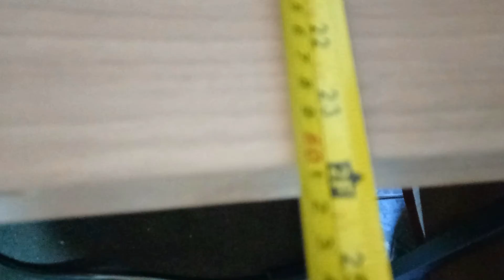Mesa Escrivaninha Industrial Madeira/metal 80x60cm Begônia | Edu8K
Neste video eu mostro como ficou a Mesa/Escrivaninha em meu quarto...
Esta Escrivaninha de madeira moderna e compacta com estilo industrial, é perfeita para quem busca otimização de espaço sem abrir mão da beleza e do conforto. Produto ideal para ambientes de trabalho ou estudo, oferecendo estilo e personalidade para sua decoração.

Marca Begônia
Modelo BG263299
Material da mesa de cabeceira Madeira MDP e Metal
Dimensões Aproximadas: comprimento 80cm x profundidade 60cm x altura 75cm

[ As críticas sempre serão bem vindas ]